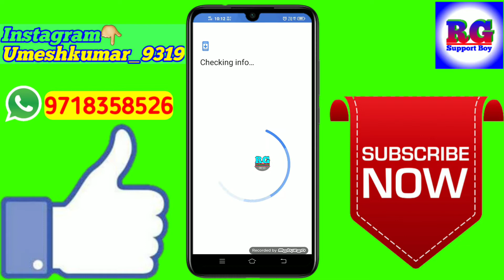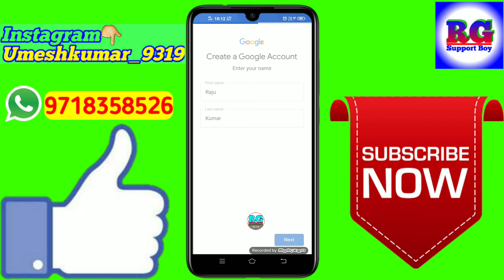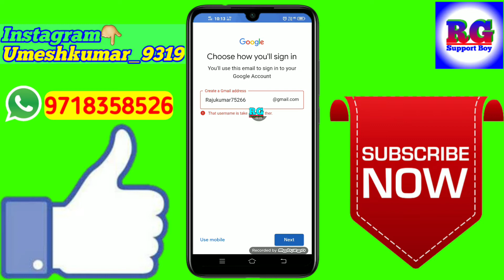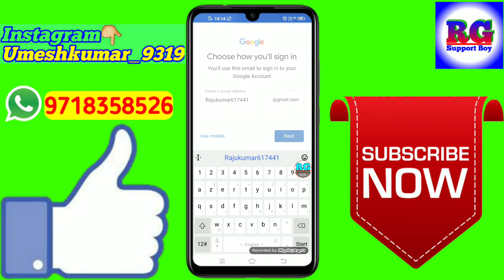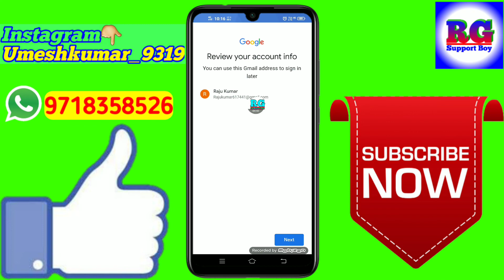Email id kaise banaye | Gmail id kaise banaye | How to make Email id | How to Create Email id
2.Gmail id kaise banaye

✔️Samsung phone me call recording kaise kare

My gadgets